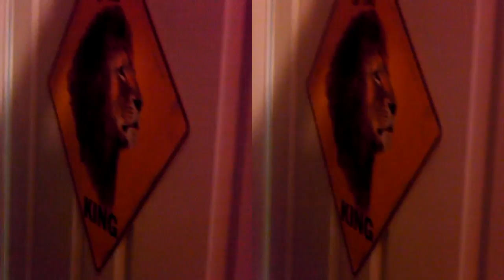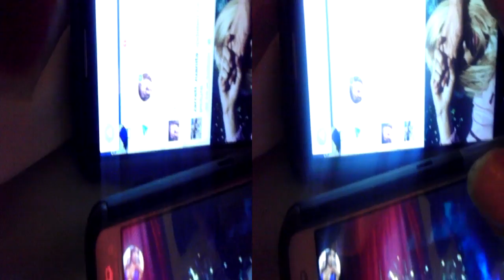Superman in the BED